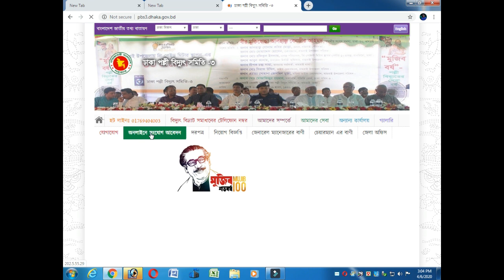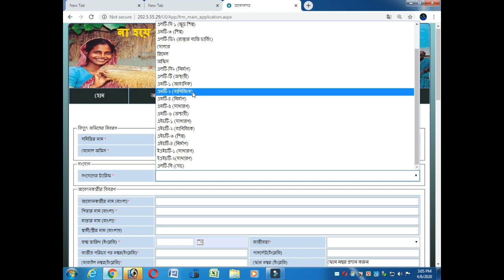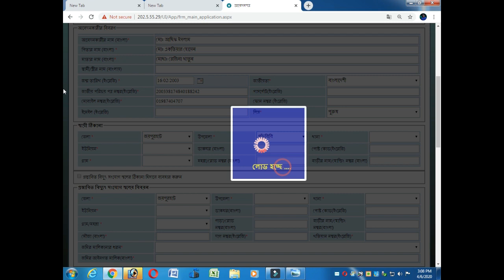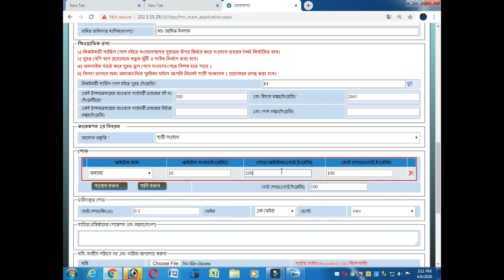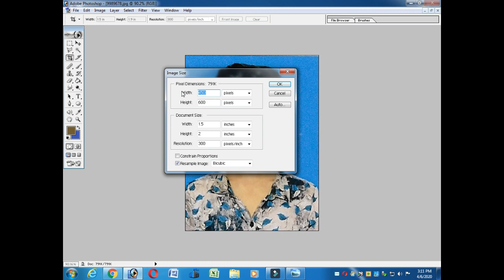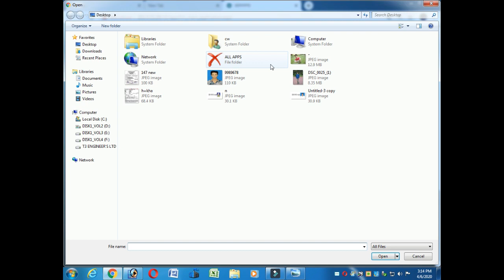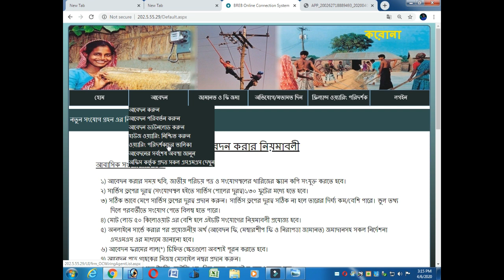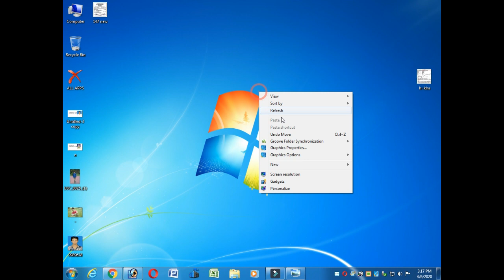Meter Apply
New Meter Apply